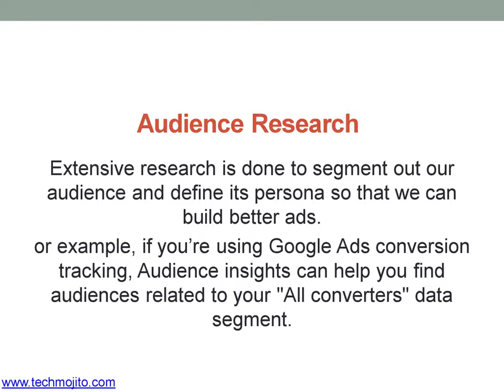Pay Per Click | Google Ads| Techmojito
Attract more customers to your website for making purchases, bookings, mailing list sign-ups, etc. If your main advertising objective is to increase traffic to your site, try focusing on increasing your clicks and click-through rate (CTR).
Techmojito is a Digital Marketing Company. The Company was started by Mr. Swapnil Raj, who is a Founder and Chief Executive Officer (CEO) at Techmojito, and Miss Tanshu Verma, who is a Co-Founder of Techmojito. They've 300+ satisfied clients and 1,140+ Successful Consultations.

Address: 4th floor, B S Complex, Near Nirula's Hotel, Opp. Metro Pillar No. 30, Sector 15, Noida, Uttar Pradesh 201301
Open Hours: 9am–6pm
Follow Techmojito on Social Platform

ˍˍˍˍˍˍˍˍˍˍˍˍˍˍˍˍˍˍˍˍˍˍˍˍˍˍˍˍˍˍˍˍˍˍˍˍˍˍˍˍˍˍˍˍˍˍˍˍˍˍˍˍˍˍˍˍˍˍˍˍˍˍˍˍˍˍˍˍˍˍˍˍˍˍˍˍˍˍˍˍˍˍˍˍˍˍˍˍˍˍˍˍˍˍˍˍˍ